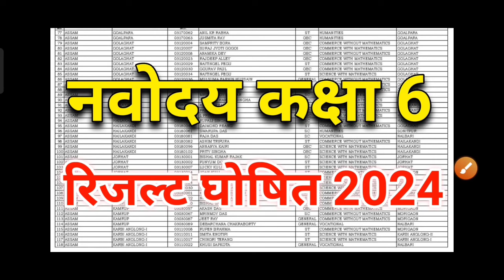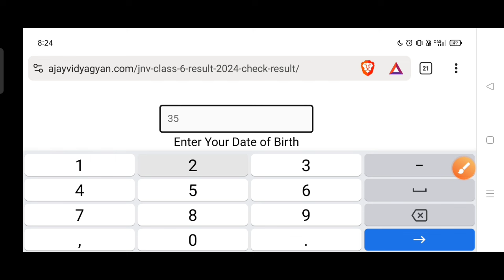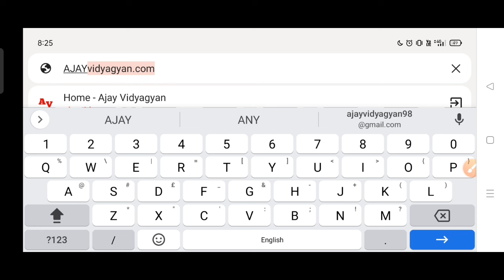Jnv Class 6 Result 2024 | Navodaya vidyalaya class 6 result 2024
jnv class 6 exam 2024
jnv exam 2024 class 6 result

रिजल्ट PDF Download करने के लिए नीचे लिंक पर क्लिक करें ।

IMPORTANT TAGS:-

navodaya vidyalaya
jnvst
जवाहर नवोदय विद्यालय
नवोदय
नवोदय विद्यालय
jnv entrance exam
navodaya school
नवोदय स्कूल
jnv coaching
jnv maths